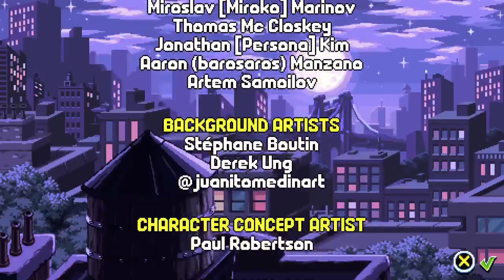TMNT Shredder's Revenge April Run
Radical! Today I'm playing through TMNT Shredder's Revenge yet again, this time with April. Is she better than Karai? Let's find out!